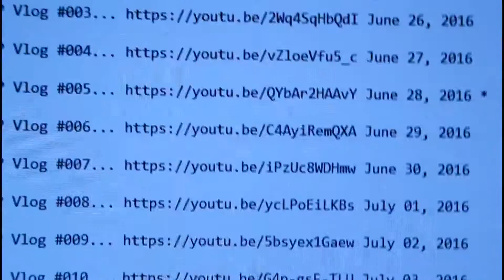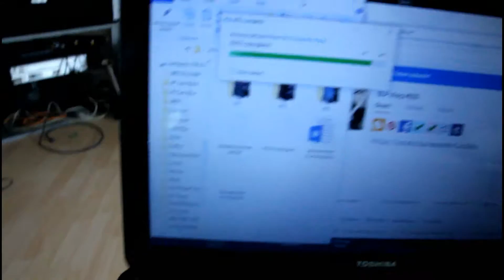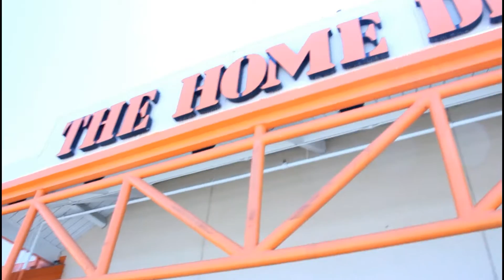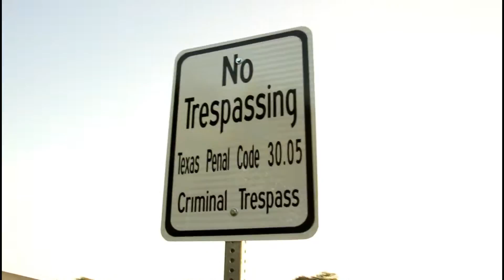SLP Vlog #024 I Did It While He Slept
Yard work and feeding the homeless. I couldn't find Holly.